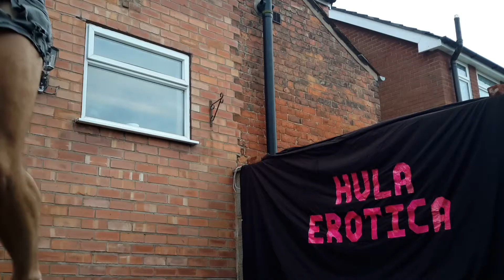Hula practice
Preparations for forthcoming hula erotica performance without the erotica :)